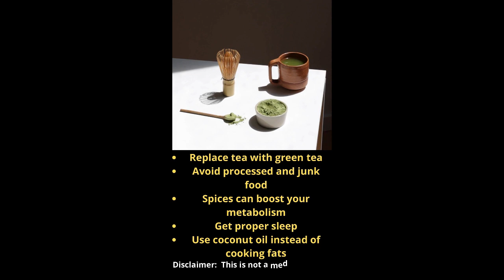How To Improve Your Metabolism.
Learn as to how you can improve your metabolism. It can be vital for helping you lose weight fast.

This is no medical advice. Please do your own research.